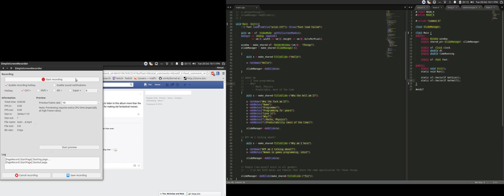A Homemade Slideshow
Doing a presentation about women in games programming on friday, so I made a game out of it.
Of course it's not finished, this is just a snippet.